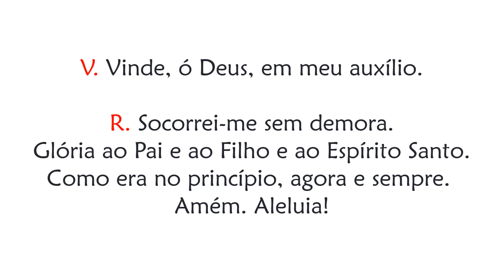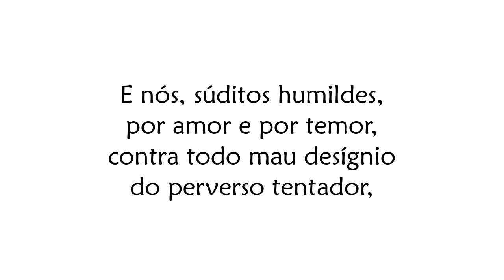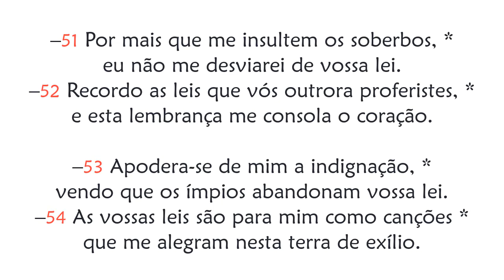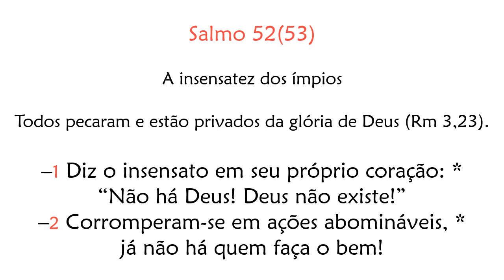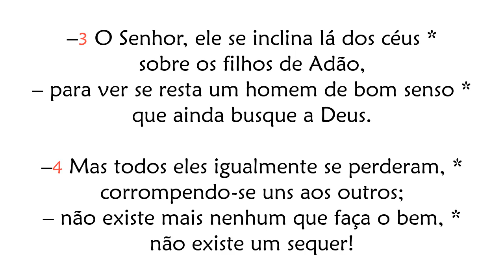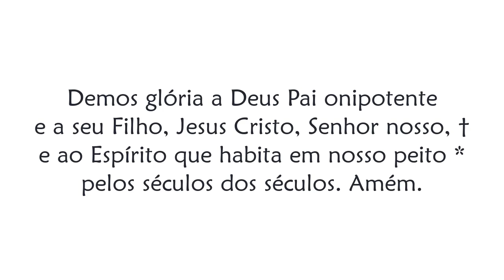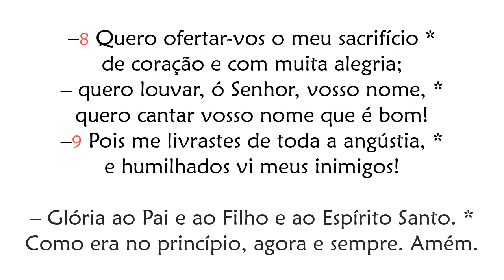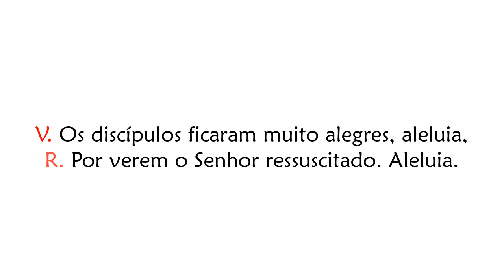Hora Sexta de Terça feira da 2ª Semana da Páscoa